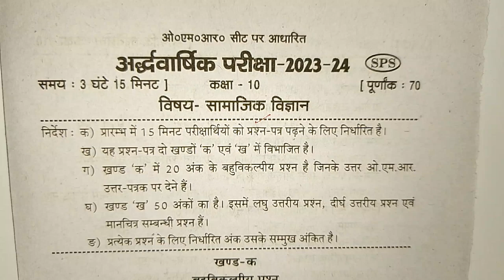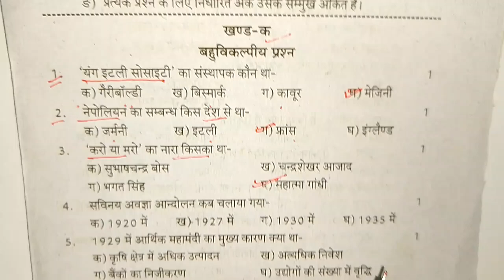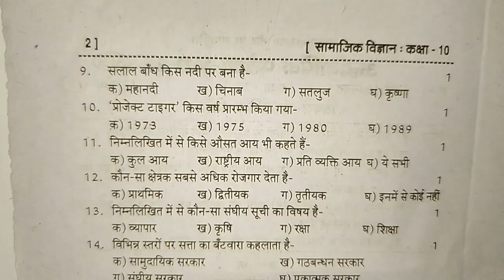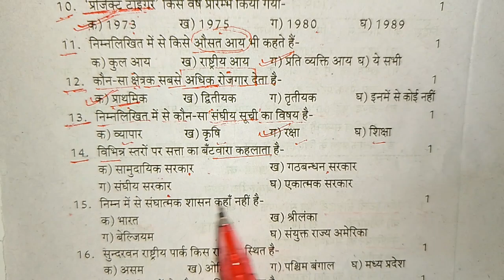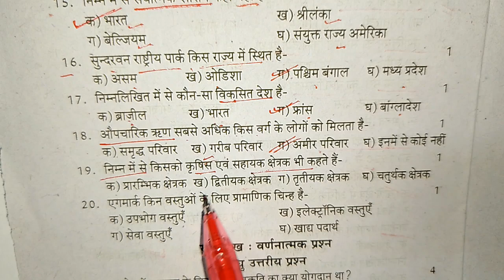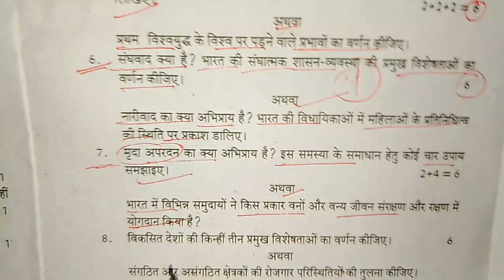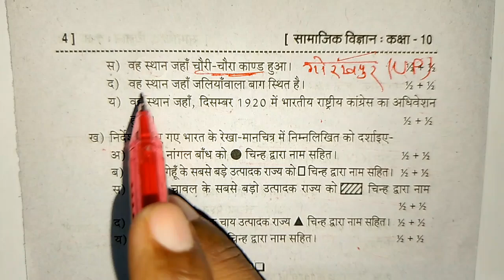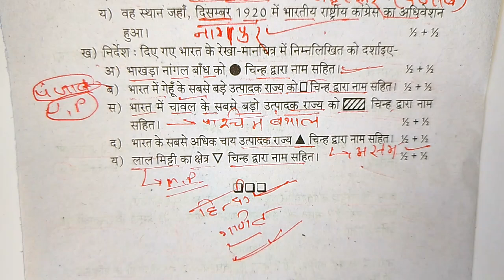class 10 samajik vigyan ardhvaarshik paper,/ samajik vigyan class 10 important questions,/SST